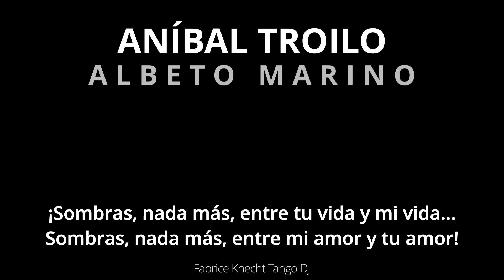Troilo Marino SOMBRAS NADA MÁS - Tango con CON LETRA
Troilo Marino SOMBRAS NADA MÁS - Tango con CON LETRA SOMBRAS NADA MÁS (1944)

🎤 Tango con letras, Troilo Marino Tanda con letras!  💫

"Sombras Nada Más" es un tango icónico que nos lleva a un viaje melancólico a través de la pasión y el desamor, gracias a la colaboración de los talentosos artistas Aníbal Troilo y Alberto Marino.

Aníbal Troilo, conocido cariñosamente como "Pichuco," dominaba el bandoneón como nadie más. Su habilidad para extraer emociones de este instrumento era legendaria. En "Sombras Nada Más," Troilo crea una atmósfera musical emotiva y conmovedora que se convierte en el alma de la canción.

La voz apasionada y expresiva de Alberto Marino añade una capa de profundidad emocional a esta melodía. Marino es un maestro en transmitir sentimientos a través de sus interpretaciones vocales. En esta canción, su voz evoca el dolor y la melancolía de una historia de amor perdida, sumergiendo a los oyentes en una experiencia conmovedora.

"Sombras Nada Más" no es solo una canción, sino una historia de desamor que se desarrolla con cada nota y cada palabra. La colaboración entre Troilo y Marino en esta obra maestra del tango continúa siendo un ejemplo de la capacidad del tango para conmover y conectar con las emociones humanas más profundas. Esta canción sigue siendo amada y apreciada por amantes del tango en todo el mundo, manteniendo viva la rica tradición del tango argentino.

Troilo/Marino - SOMBRAS NADA MÁS Tango con letra
Compositor: Francisco Lomuto
Autor:  José María Contursi

Quisiera abrir lentamente mis venas...
Mi sangre toda vertirla a tus pies...
para poderte demostrar
que más no puedo amar
y entonces... Morir después.
Y sin embargo tus ojos azules,
¡azul que tienen el cielo y el mar!
viven cerrados para mí
sin ver que estoy así...
¡Perdido en mi soledad!

¡Sombras, nada más,
acariciando mis manos!
¡Sombras, nada más,
en el temblor de mi voz!
Pude ser feliz
y estoy en vida muriendo
y entre lágrimas viviendo
los pasajes más horrendos
de este drama sin final...
¡Sombras, nada más,
entre tu vida y mi vida...
Sombras, nada más,
entre mi amor y tu amor!

Qué breve fue tu presencia en mi hastío,
qué tibias fueron tu mano y tu voz.
Como luciérnaga llegó
tu luz y disipó
las sombras de mi rincón...
Y me quedé como un duende, temblando
sin el azul de tus ojos de mar,
que se han cerrado para mí